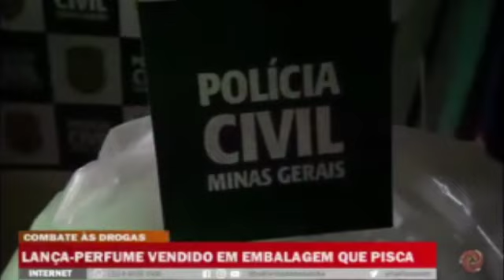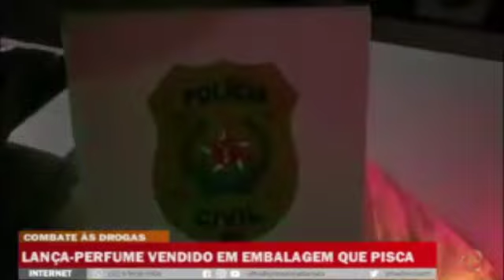Policia Civil realiza apreensão de drogas no bairro Ipiranga